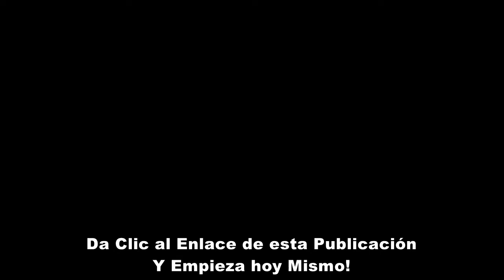Como Ganar $5 USD diarios para PayPal Invirtiendo $10 USD - PayPalExpress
Esta Vez voy a Invitarte a que te unas conmigo voy a ayudarte a crear un ingreso residual de $5 USD diarios para toda la vida, llevo 8 años en esto, necesitas Disciplina, Perseverancia y conexión a la Internet Activa tu Membresia

Ganando Dinero Por Internet Retiro de $5,000 con Automated Binary y Empire Option. Su Negocio Crece y sus Gastos Bajan

 World Office - Software Contable #1 Como GANAR DINERO por INTERNET Sin Invertir Nada 2016 ¡ACTUALIZADO! Rápido y Fáci

l 100% Comprobado Registro CURSO ... ¿Cómo Ganar Dinero Por Internet? Páginas De Encuestas ¿Cómo GANAR DINERO por

INTERNET? YOUTUBE, WORKANA, PAIDVERTS | Alfredo y Bárbara ❤ Este es el video que nos pidieron MUCHO en el video de la

 compra que hicimos en el SUPERMERCADO con DINERO de ... GANA 7 DOLARES DIARIO / GANAR DINERO POR INTERNET / BIEN

 EXPLICADO 🔴 Como GANAR DINERO POR INTERNET Desde Casa Sin Invertir Nada 2016 |Ganando 1300$ en 7 días!!! Como GANAR

 DINERO POR INTERNET Desde Casa Sin Invertir Nada 2016 | Gana 1500$ al mes ... Como ganar dinero por internet + COMPROBANTE DE PAGOS NOV/2016 100 % SEGURO Hola en este video les

 muestro como ganar dinero por internet facil sin invertir desde tu casa y desde tu cellular o computadora ...

 Las Mejores Paginas para Ganar Dinero por Internet (Enero 2016) son para siempre, la mayoria dejaron de pagar o se volvieron SCAM... :( ✓ Revisa las Mejores ...

GANAR DINERO por INTERNET!! Podemos llegar este video a 10000 likes?? :D! Aquí les dejo algunas formas que pueden ganar ...

Como Ganar Dinero Real Por Internet En Colombia? En este vídeo explico como ganar dinero a través de Internet en Colombia por medio de una plataforma virtual llamada ...

COMO GANAR 100 DOLARES DIARIOS GRATIS POR INTERNET 2016 Lanzamiento ➜ 29 Junio 2016 ✓ Pago x Clic ➜ $0.01 Clic x Ref ➜ $0.01 ... LA MEJOR MANERA DE GANAR DINERO POR INTERNET 2016 | Derrota la Crisis dede TU CASA

ABREEEE..^_-)..◅↓↓↓ Hola Amigos como están, y sean... Como Ganar dinero Facil y Rapido por Internet sin Invertir con MOBIDEA (CPA) Como Ganar dinero Facil y Rapido por Internet sin Invertir Registro Mobidea Hola Amigos

. Como Ganar Dinero Por Internet Rápido y Seguro | Dólares en PayPal | Sin hacer nada 2017 CHICOS YA ADF.LY NO SE DEJA AHORA ES ESTE ... PROGRAMA Ganar$ SIN HACER ...

COMO GANAR DINERO POR INTERNET 2016 (Comprobante de pago en directo) Aprende a ganar dinero por Internet con este video Tutorial en cual te muestro un comprobante de pago cobrado en directo.

COMO GANAR DINERO EN PAYPAL GRATIS 2017 | GANA DINERO POR INTERNET COMO GANAR DINERO EN PAYPAL GRATIS 2017 | GANA DINERO POR INTERNET ▻

PAGINA DE REGISTRO= ... Como GANAR DINERO APOSTANDO GRATIS Top 3 como GANAR DINERO por INTERNET Como GANAR DINERO APOSTANDO GRATIS Top 3 como

GANAR DINERO por INTERNET Las apuestas deportivas son un ... La Mejor Pagina Para Ganar Dinero Por Internet $1 Dolar Al Día Quieres Ganar Dinero Por Internet? Que esperas, No Inviertas Dinero en paginas que nunca Te Van A

Dar Lo Que Prometen, ... Como Ganar Dinero Por Internet Agosto 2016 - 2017 // $50 Dolar al Dia Hola amigo la pagina se volvio scam ahora lo recomiendo esta ptc igual que dan 100% de los cash link ...

 COMO GANAR DINERO por INTERNET Sin Invertir Nada 2016 Rápido y Fácil 100% Comprobado hola amigos, en esta oportunidad les enseño como Ganar dinero online, ganar dinero sin invertir, ganar dinero en 2016, si les ...

Mi TOP 10 Paginas Para GANAR DINERO por INTERNET Solo Las Mejores SEPTIEMBRE 2016 Mi

TOP 10 Paginas Para GANAR DINERO por INTERNET Solo Las Mejores SEPTIEMBRE 2016 En Internet existen cientos quiza ...
Categoría